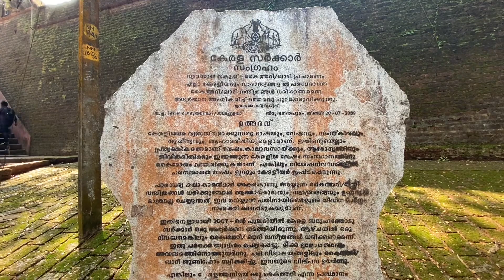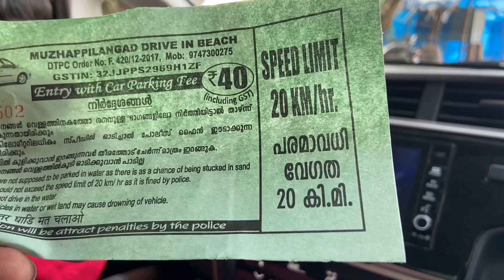Must visit places in Kannur Part-1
Telichery fort situated in town itself
Dharmadam beach park 4-5 km away from telichery
Driving beach near to Dharmadam
I don’t have clear idea about Ship